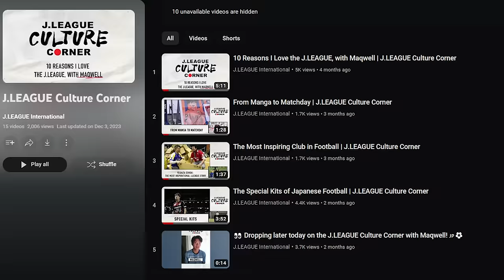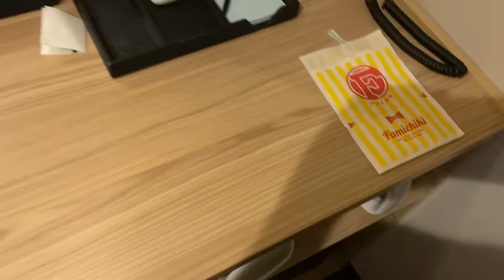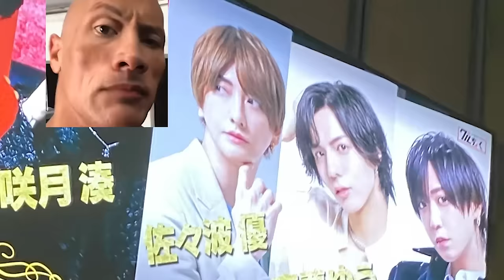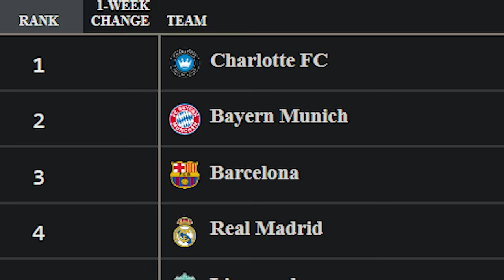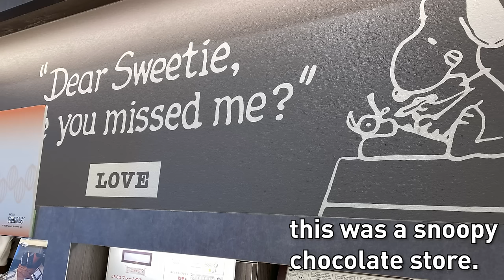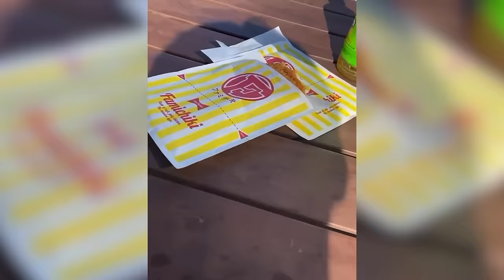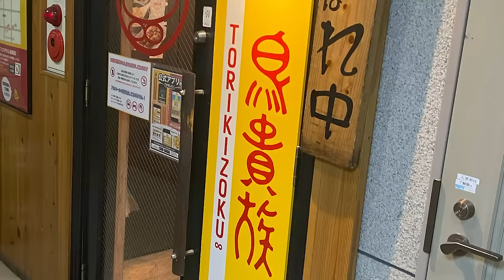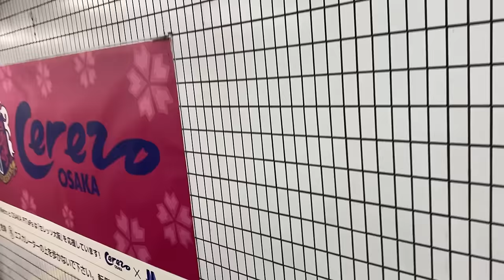man with no travel experience goes to japan for the first time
first time in japan babyyyyyyyyyyy, enjoy this 1 hour long cut of my time in this beautiful country